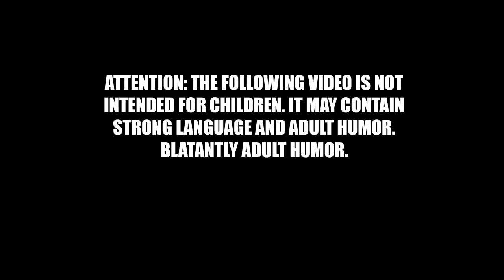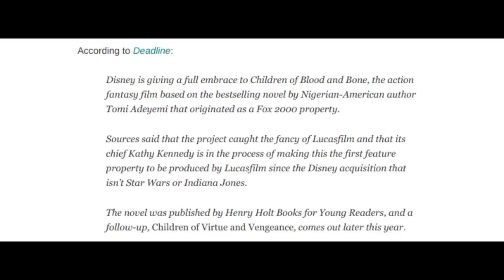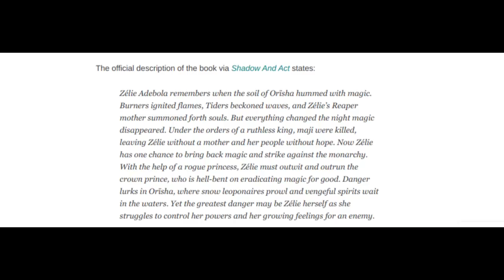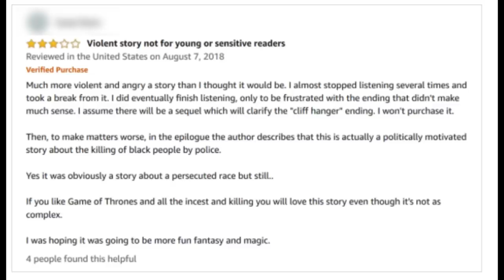Kathleen Kennedy At It Again | New Lucasfilm Movie Biased Against Police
Kathleen Kennedy is infamous for ruining Star Wars and injecting identity politics into every project she touches. Now Lucasfilm is adapting "Children of Blood and Bone", a project that depicts police in the worst possible light. Is this what passes for entertainment now?

Please support my quest to save pop culture by becoming a channel member!  Here is the link to the join button!  Please consider joining to get custom emojis, exclusive videos, and exclusive livestreams speaking directly to Doomcock!